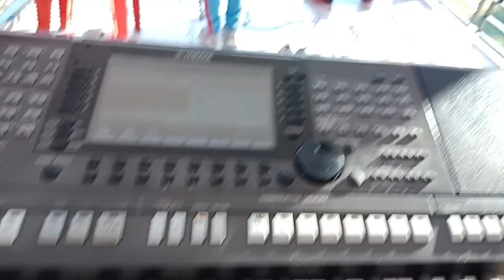Dero Boloak/Balantak 2019 part 2 putus sampe pica matahari bersama RCH music Style acara pengucapan